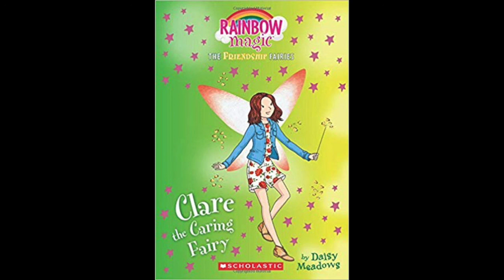Sneak Peak Into Carmen The Cheerleading Fairy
Clare The Caring Fairy